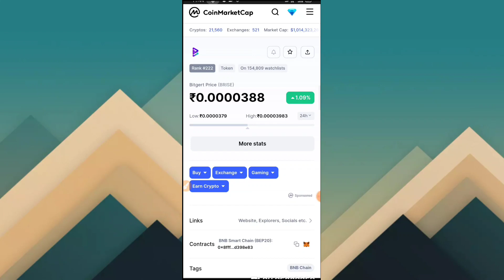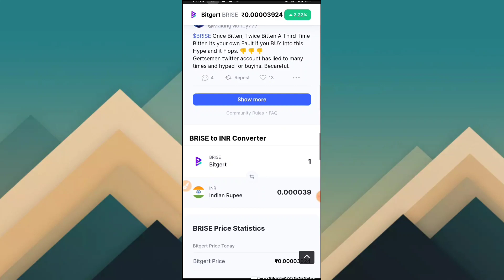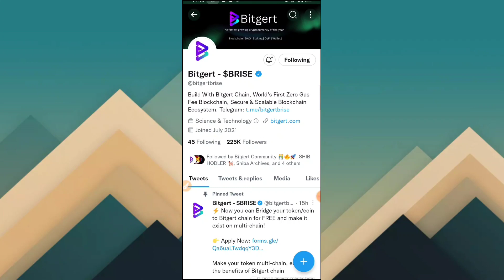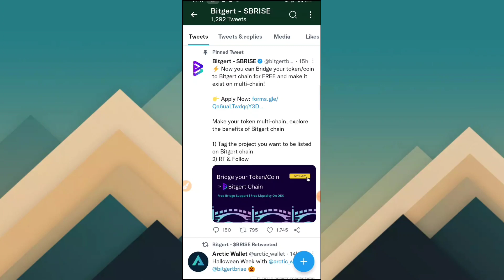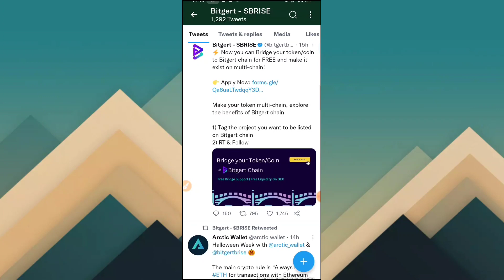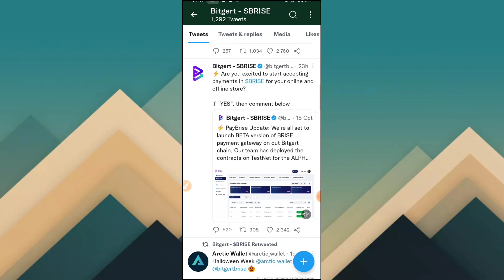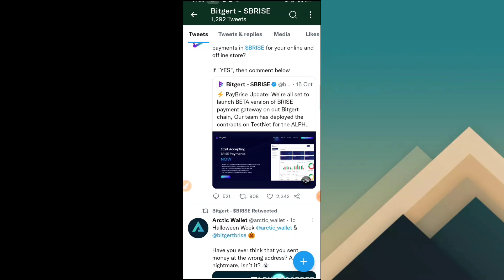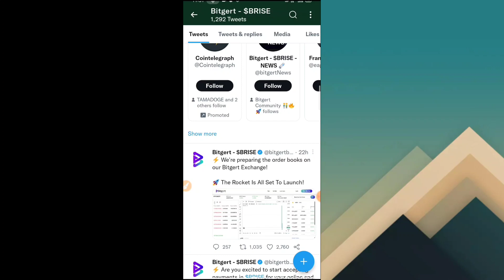Bitgert(brise) / bitgert price prediction / brise news today / bitgert coin news today / dc coin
Bitgert(brise) / bitgert price prediction / brise news today / bitgert coin news today / doge coin

bitbns exchange
complete kyc earn 100rs Bitcoin

Nkn news today in hindi,Nkn coin pric

Earn With Prajapati,Shibadoge coin price pridiction,Shibadoge coin news today,Shibadoge token latest news,Shibadoge token news today,Shiba doge token,Crypto currency latest

Earn With Prajapati,Bitgert brise,Brise bitgert,Brise news today,Brise coin price prediction,Bitgert token price pridiction,Cryptocurrency latest news today,Crypto news today in Hindi